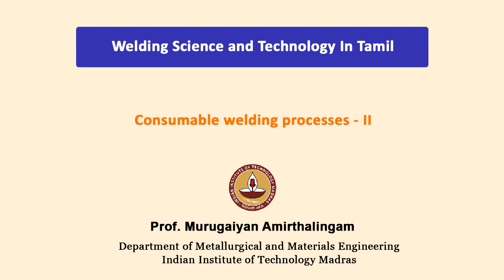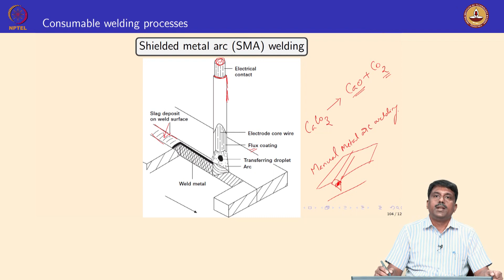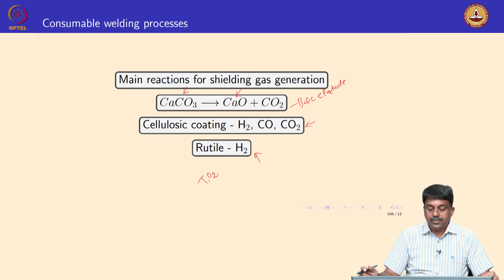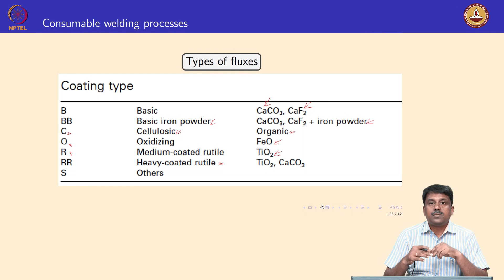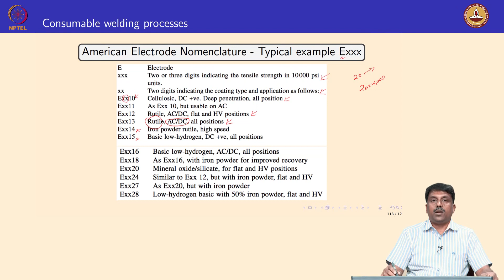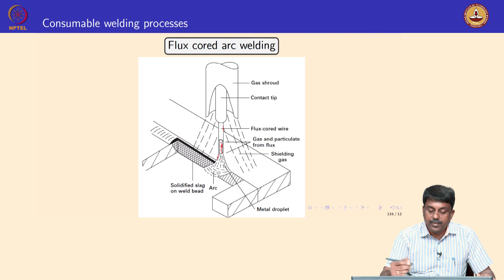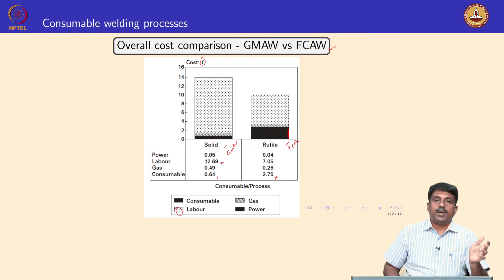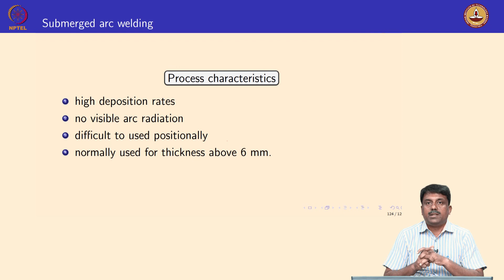Consumable welding processes - II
Shielded metal arc welding, Flux core arc welding and submerged arc welding